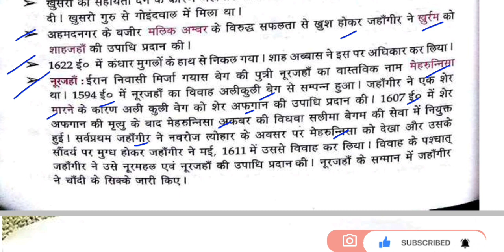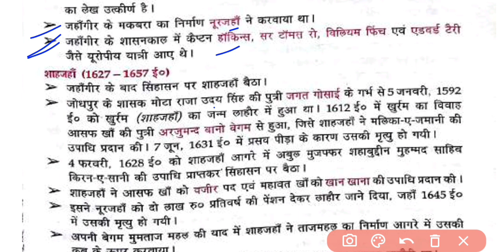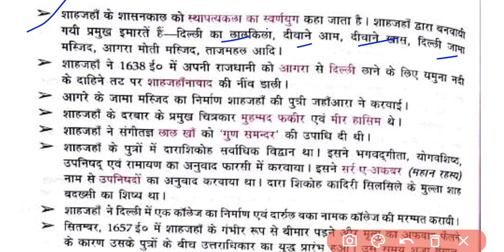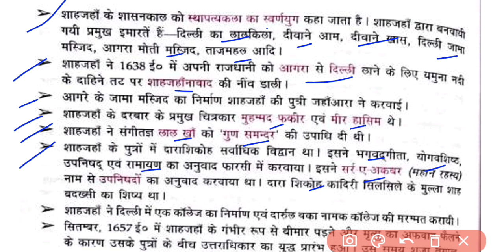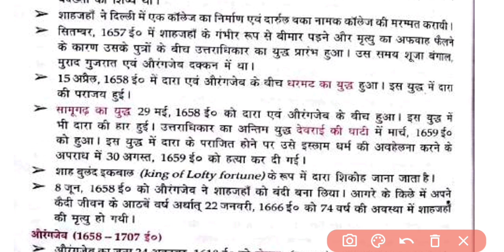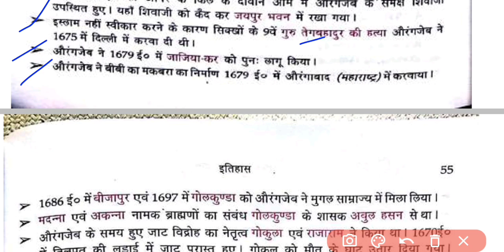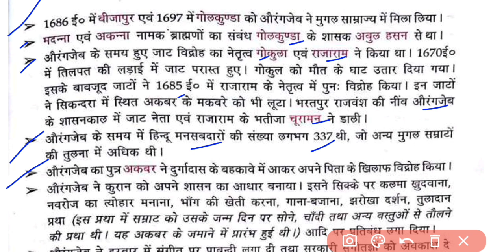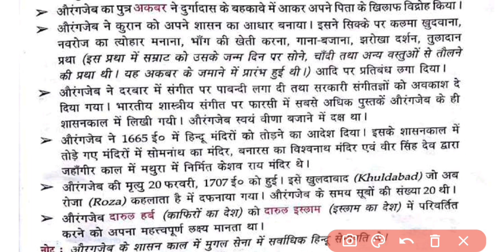लूसेंट सामान्य ज्ञान सीरीज - LGk 26 | मध्यकालीन भारत का इतिहास | Lucent GK | Medieval India History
LUCENT GENRAL KNOWLEDGE SERIES || ANCIENT
HISTORY OF INDIA || LIVE ||
CGL,CPO, CHSL ,MTS,GD || RAILWAY/ARMY/NAVY
CISF/SSB/ALL ONE DAY EXAM I| DELHI POLICE ||
HARYANA POLICE || Bihar police
BPSC, UPSC, PCS, etc